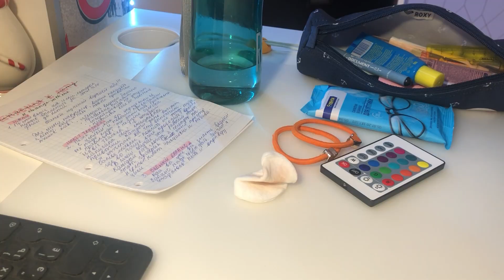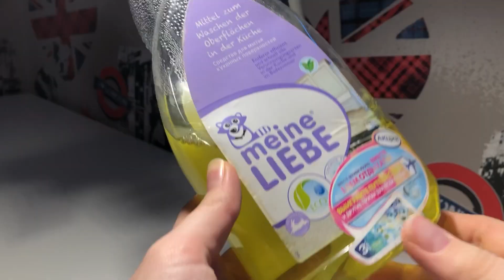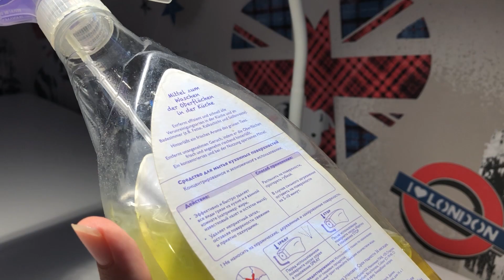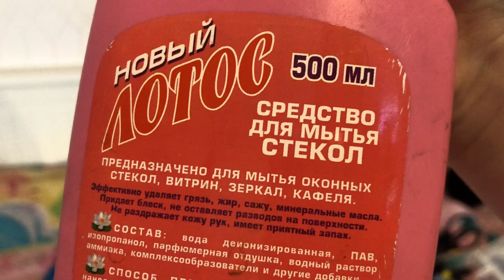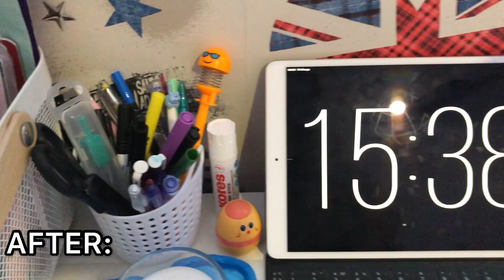💛 УБОРКА В КОМНАТЕ 💛// cleanwithme 2021 // Мотивация На Уборку// Уборка На Столе// Mary’s blog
Приветик! Спасибо что зашла в описание ✨📒
Меня зовут Маруся, мне 13 лет и вы попали на мой канал!
В этом видео мы с вами будем убираться в моей комнате!
Надеюсь вы наберетесь большим количеством мотивации 💛